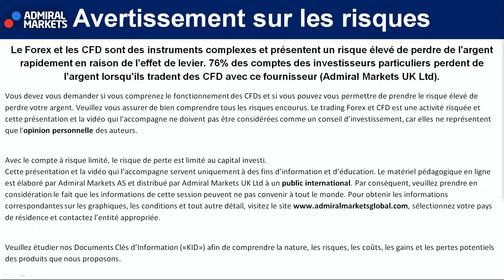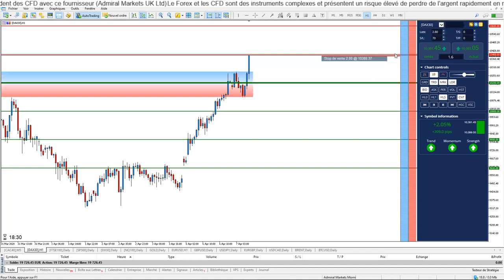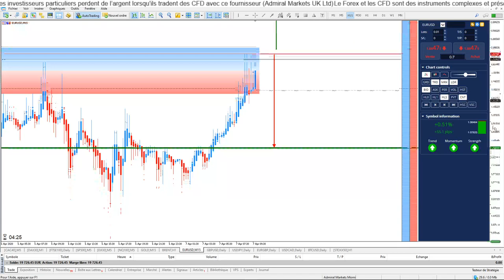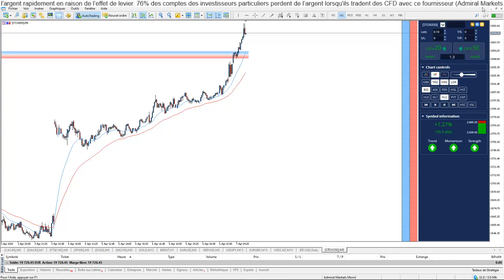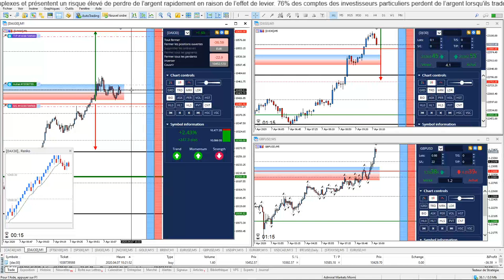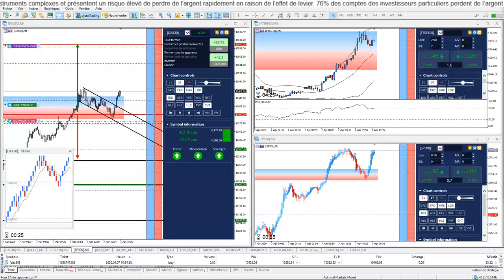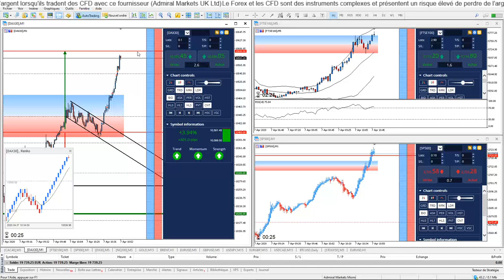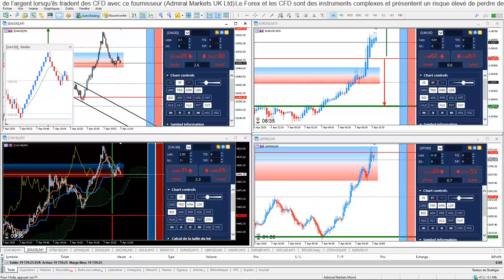APPRENDRE LE TRADING ⏰ 2 Leçons CLÉS [07 avril 2020]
Vivez en Direct l'ouverture des Bourses Européennes !
⬇️ PLUS D'INFOS ⬇️

Assistez chaque matin à la séance de Trading live Bonjour CAC40 & DAX30 le rendez-vous pour le SCALPING et DAY TRADINGForex et  indice Boursiers.

Découvrez les conditions des marchés boursiers, les tendances Forex pour mieux trader au quotidien avec Admiral Markets!

Bonjour CAC40 et DAX30, c'est aussi une Formation de TRADING GRATUITE continue et en direct chaque matin pour devenir TRADER et APPRENDRE la Bourse, le Day Trading Scalping dans une communauté de tous niveaux !

Cette Séance de TRADING en DIRECT et d'analyses techniques concernent :

- Indice CFD Analyse CAC40 07 avril 2020
- Indice CFD Analyse DAX30 07 avril 2020
- Indice CFD Analyse Dow Jones 07 avril 2020
- Indice CFD Analyse Nasdaq 100 07 avril 2020
- Matière Première CFD Analyse Or 07 avril 2020 / Analyse Gold 07 avril 2020
- La paire Forex Analyse Euro Dollar 07 avril 2020 / Analyse EURUSD 07 avril 2020
- La paire Forex Analyse GBPUSD 07 avril 2020
- La paire Forex Analyse USDJPY 07 avril 2020
- La paire Forex Analyse EURGBP 07 avril 2020
- La paire Forex Analyse USDCAD 07 avril 2020
- La Crypto monnaie BITCOIN Analyse BTCUSD 07 avril 2020

►Risque avertissement◄

Trading Live
Analyse technique